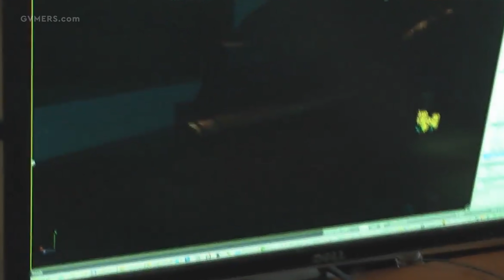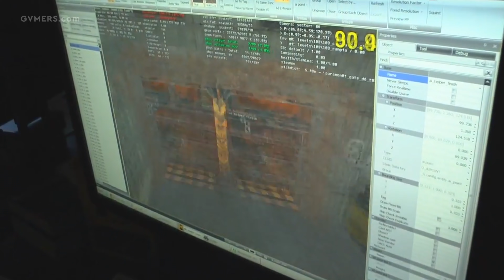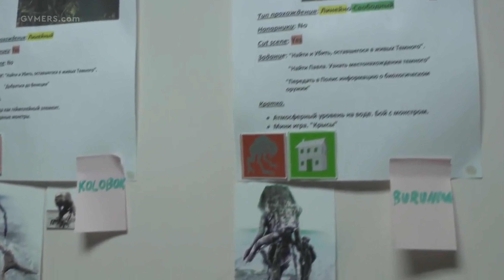The History of Metro: Last Light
Developing Metro 2033 had been challenging for 4A Games. After splintering from GSC Game World in 2005, the Ukrainian studio had spent the better half of the decade building everything in their first title from the ground up, from the engine that powered its world, to the design philosophy that informed its gameplay. And while the game had managed to exceed expectations when it finally released, it also carried with it a stigma of being undercooked, on account of its many bugs, and occasionally infuriating enemy AI.

With 2033’s sequel, 4A had an opportunity to enjoy a much smoother development cycle. Most of the fundamentals upon which it would be built were already in place, and THQ, which had served as the first game’s publisher, was eager to provide the studio with much more support than in the past. Unfortunately, like a journey through the tunnels of Moscow’s metro system gone awry, the game’s development would be beset by various struggles; some intrinsic to 4A, others created by events far beyond its control.

Yet 4A would proceed to not only weather these issues, but release a sequel that rivaled and, in some ways, surpassed the quality of its predecessor. To onlookers within the industry, what they managed to accomplish was nothing short of incredible – but to the studio’s employees, it was just part of the job.

This is the history of Metro: Last Light.

The History of Metro Part 2.